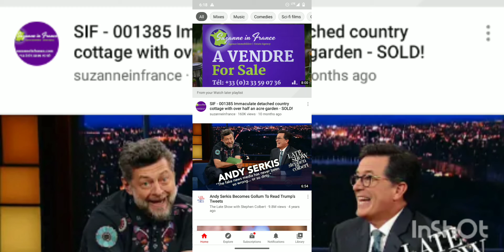January 8, 2022